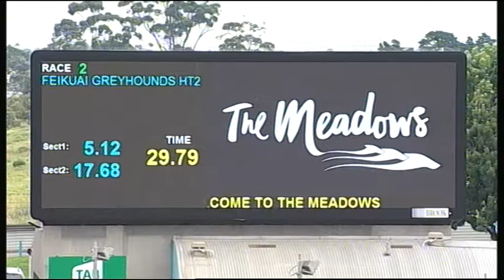MEP WED 19 DEC 18 R2